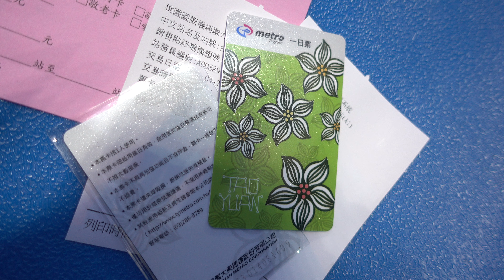桃園機場捷運 花漾一日套票 Taoyuan Metro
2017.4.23 桃園機場捷運 花漾一日套票 Taoyuan Metro